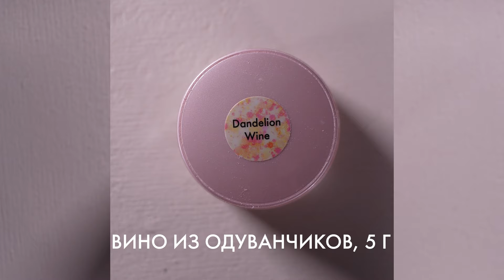Встречайте гелевые краски для растяжки Secret Garden